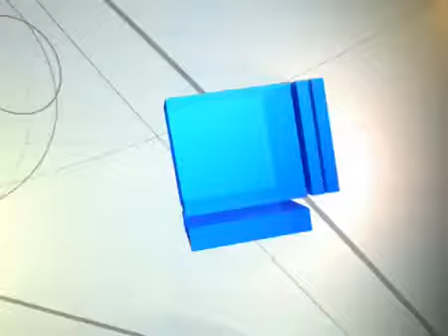Station ID METRO TV (2009)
Video ini pernah dipakai sejak Desember 2009 hingga Mei 2010.